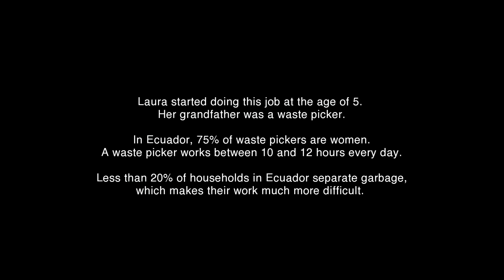Makana: women in the frontlines fighting the extractive industry and climate change (Ecuador) Part 4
Women from the Ecuadorian Amazon fight the oil industry nationally and internationally while reconstructing their lives and communities and heal the land polluted by oil. In the cities, urban women support the fight of the Amazonian women and work for climate and feminist justice. They all fight climate change on the ground. A series of short videos show the life stories of indigenous, peasant and urban women in Ecuador.